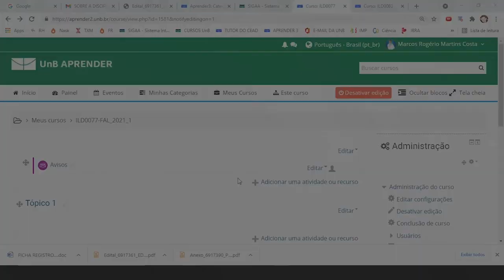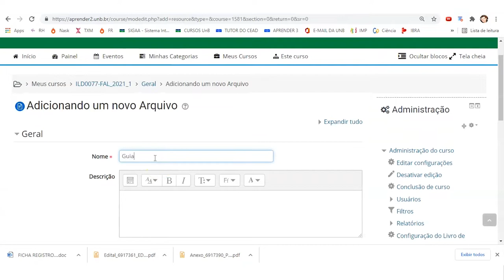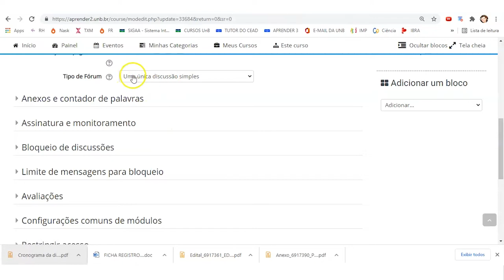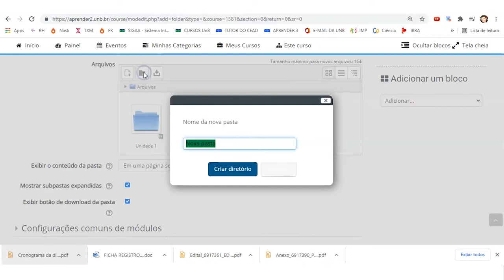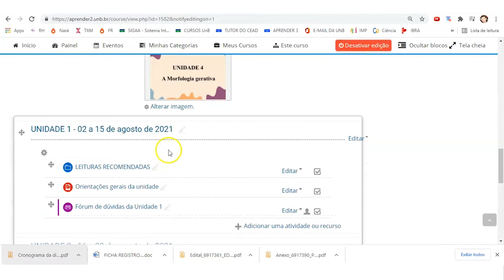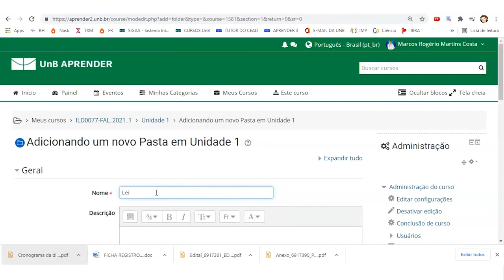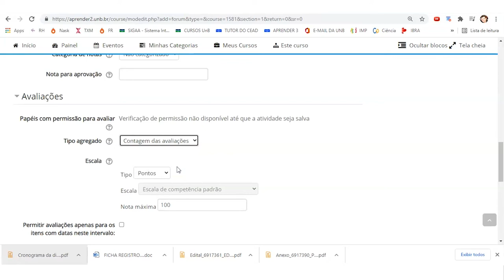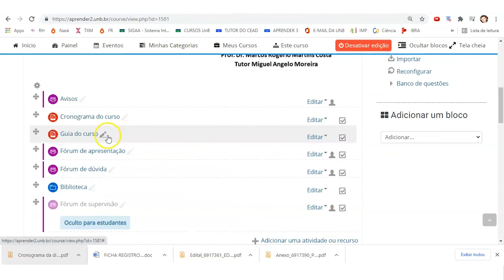Configurando sua disciplina no Moodle Aprender (2022)